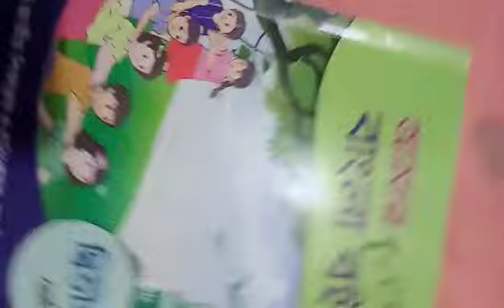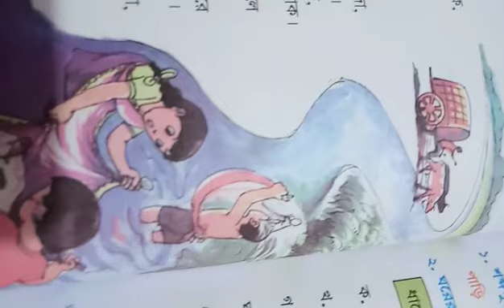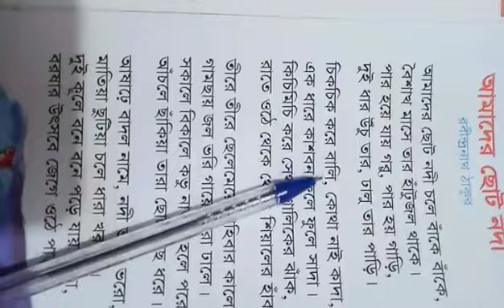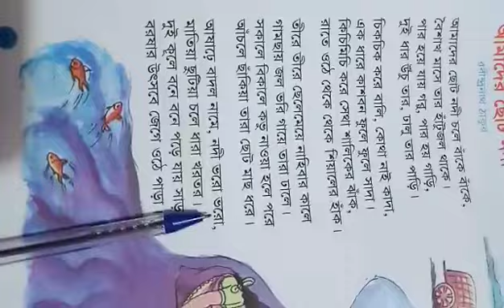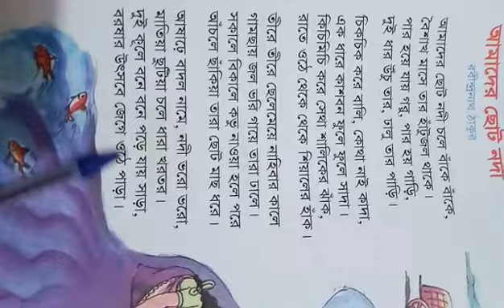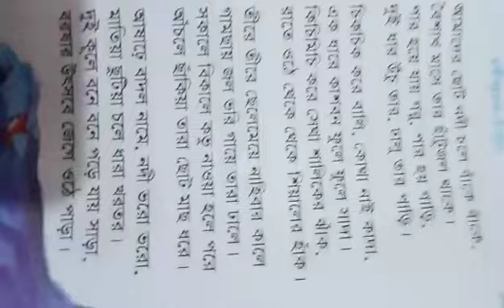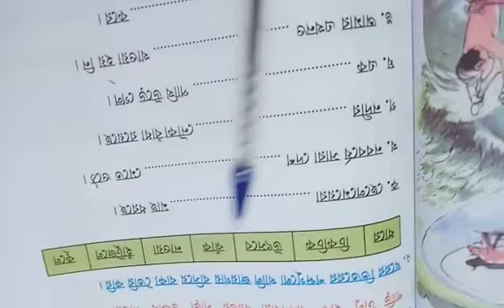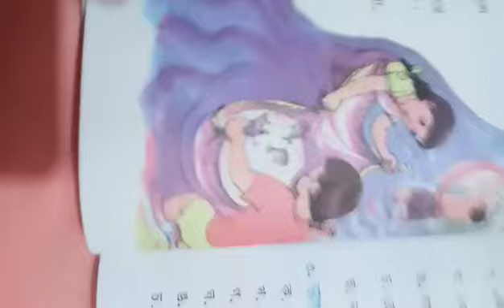২য় শ্রেণি-বাংলা, কবিতা-আমাদের ছোট নদী ও এর অনুশীলনী (২ নং)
প্রিয় শিক্ষার্থীরা, আশাকরি তোমরা  ভাল আছ।আজকে ২য় শ্রেণির-বাংলা, কবিতা-আমাদের ছোট নদী ও এর অনুশীলনী (২ নং) ক্লাসটি তোমরা ভালভাবে দেখবে এবং বাসায় অনুশীলন করবে। যদি কোন প্রশ্ন থাকে ও তোমাদের উপস্থিতি কমেন্টে জানাবে।